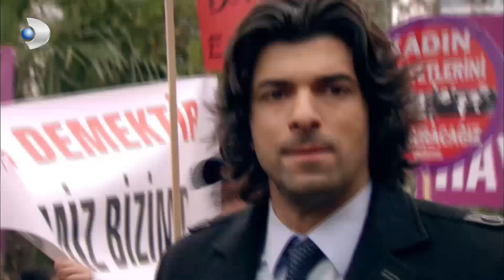Fatmagul - Amazing Support for Fatmagul! - Section 50